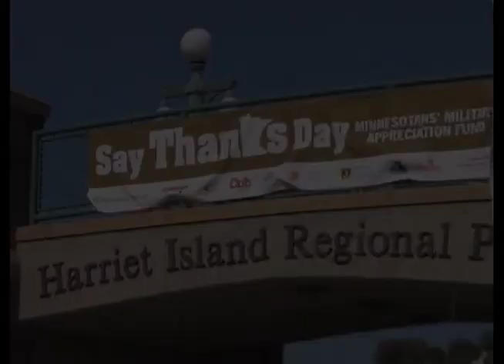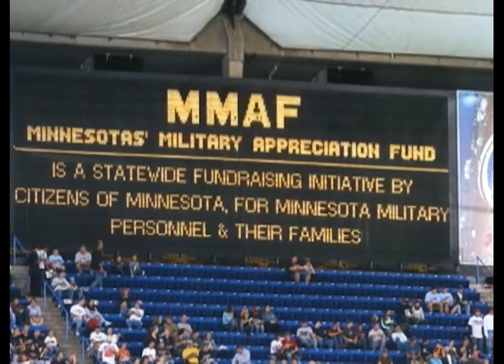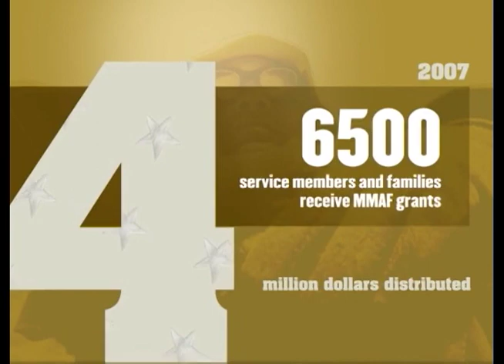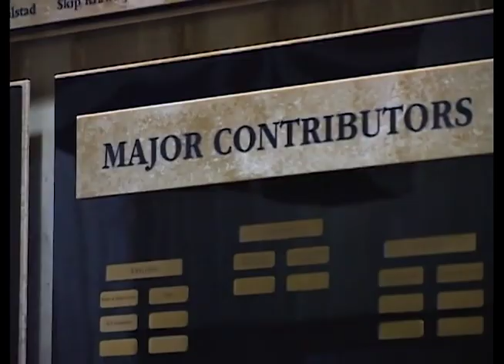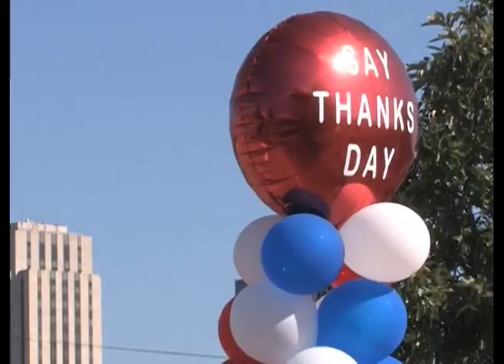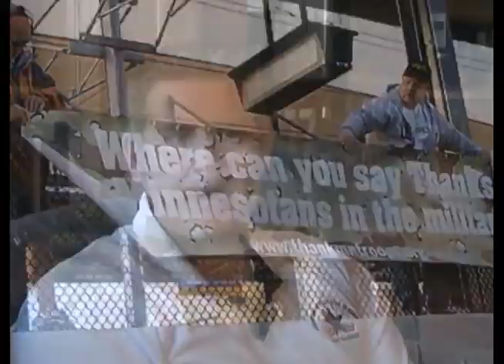2011 MMAF Fundraising Dinner with Colonel Jack Jacobs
Minnesotans' Military Appreciation Fund's 2011 Fundraising Dinner Featuring Colonel Jack Jacobs.
Emcee - Heidi Collins
Invocation - Lieutenant Colonel John Morris
MMAF Chair - Roger Sit
Speaker Introduction - Barry Winslow
MMAF Speaker - Kiana Kelii
MMAF Speaker - Specialist John Elliott
Keynote Introduction - General John W. Vessey
Keynote Address - Colonel Jack Jacobs
Closing Remarks - Michael Gorman